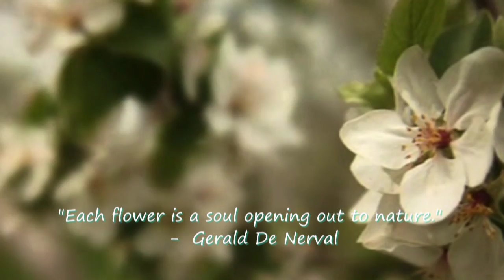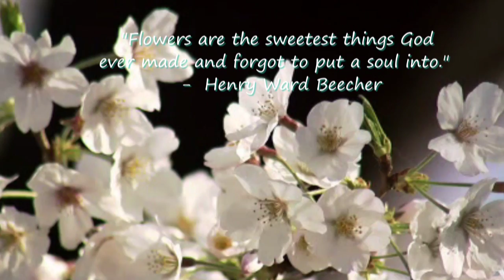Cherry Blossoms(Relaxing music)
Video edited by Andreea Petcu(oceanflower1)